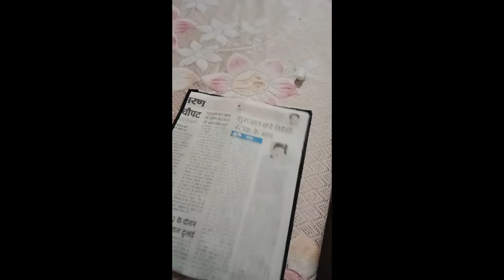how to draw and paint 🎨 on black canvas # a beautiful 🕊️ painting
hi friends
material fabric colour
white
brown
green
watch my video
canvas painting
pencil sketch painting
water colour painting
thanks 🙏